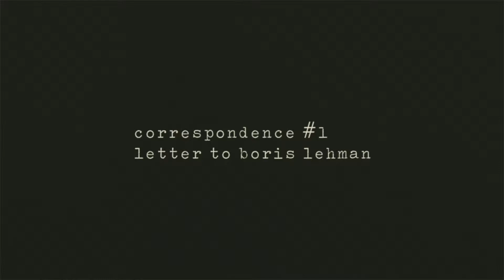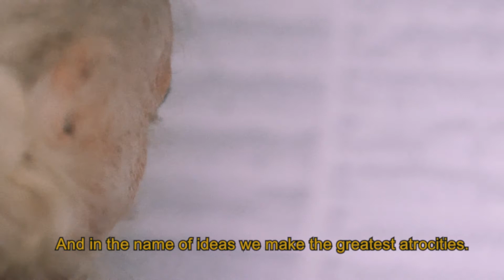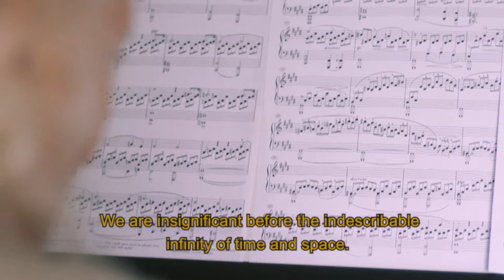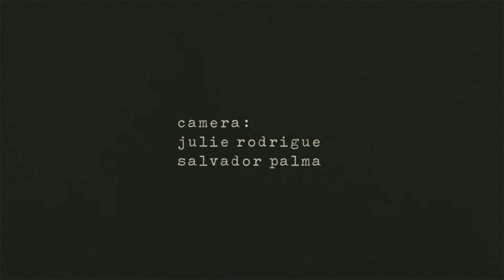correspondence #1 - letter to boris lehman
Two film directors talk about human nature and the purpose of life, Humanity's missteps and the impossibility of perfection, about the infinity of time and space, about politics, philosophy and religion, about contentment, sanity and suicide.